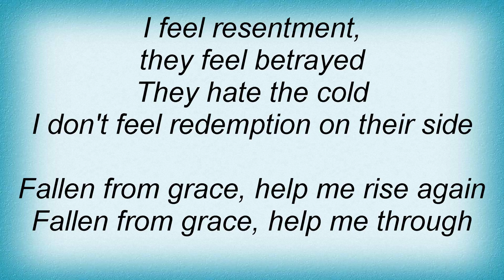Within Temptation - Grace Lyrics